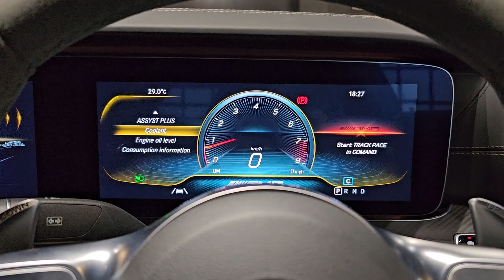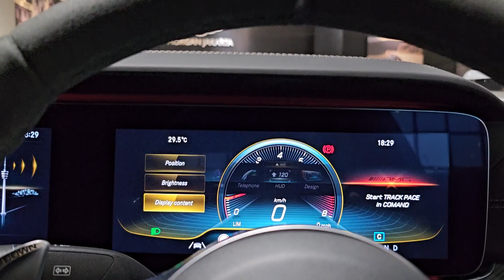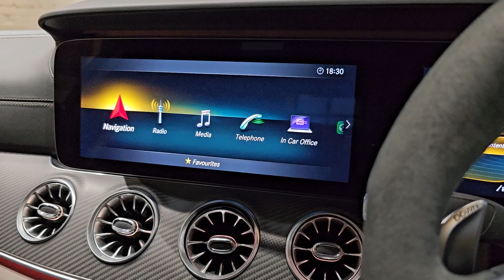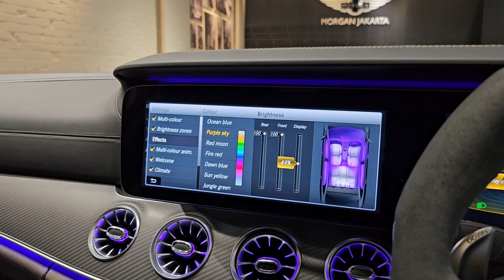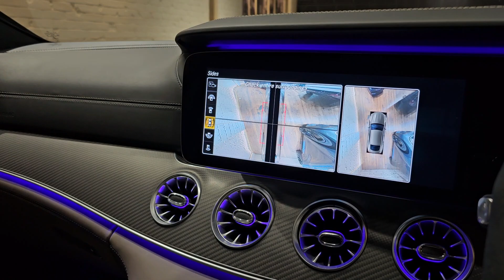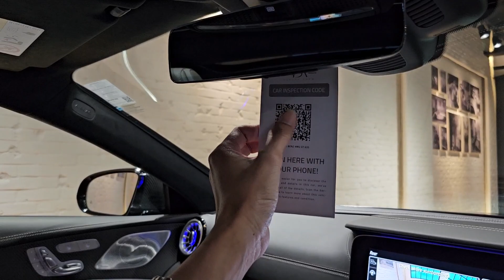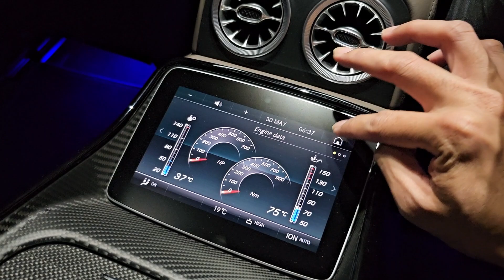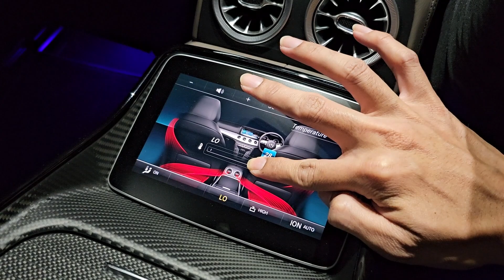In Depth Tour Mercedes AMG GT 63s [X290] - Indonesia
TDA Luxury Toys
Jl. Kramat Pela No.31